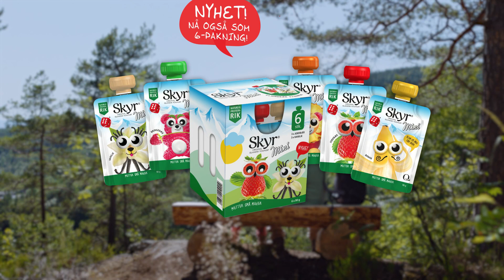Skyr® Fjellvegg 30s